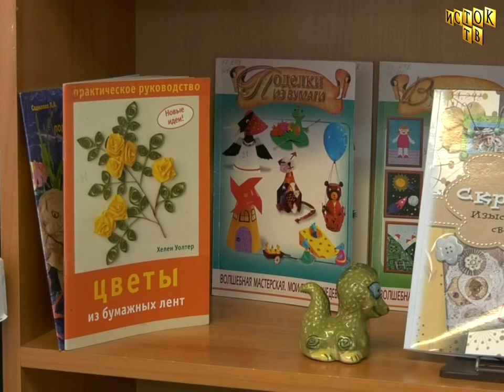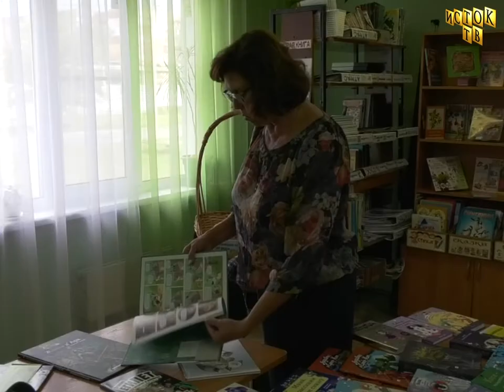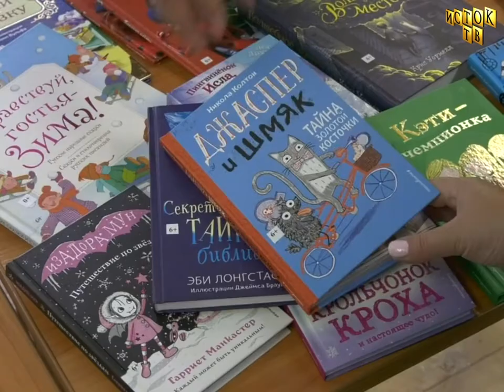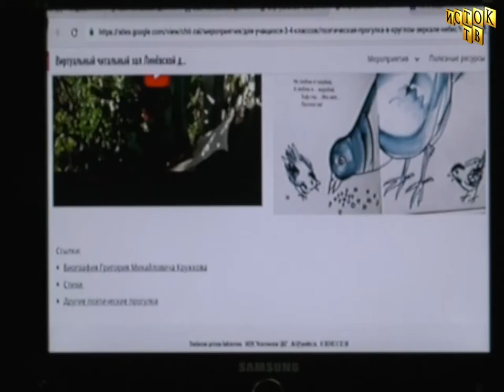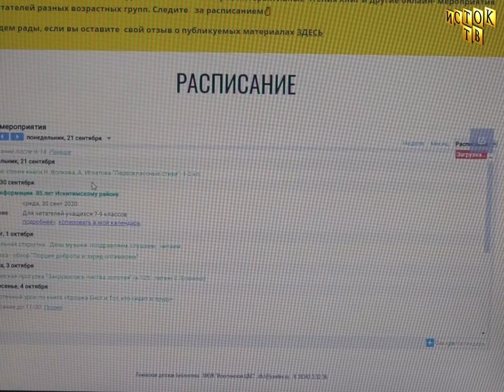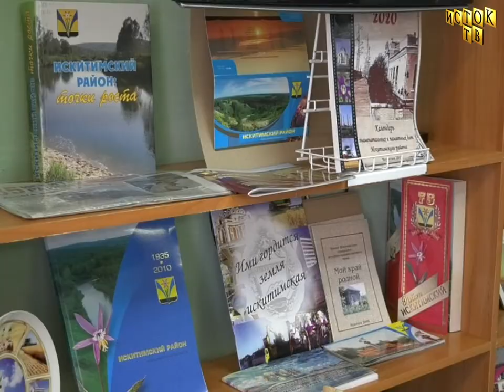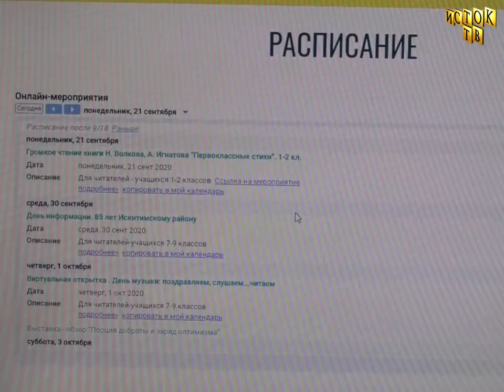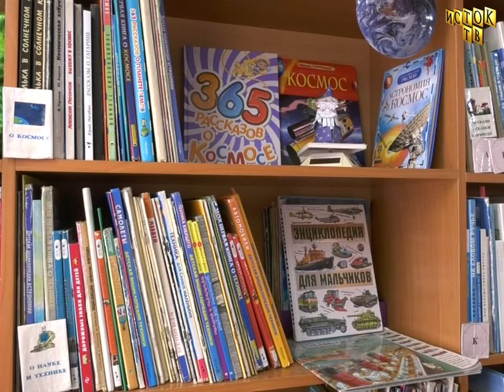Обновление в Линёвской детской библиотеке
Линёвская детская библиотека встречает посетителей с обновлённым интерьером и большим количеством новых книг.